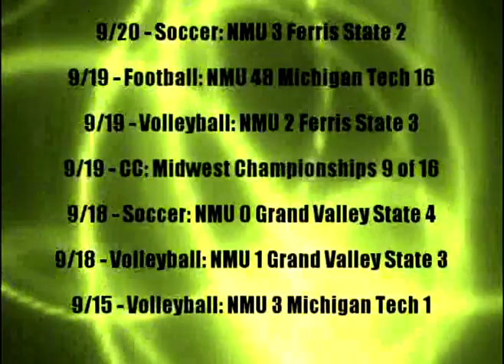Cat Chat with Guest, Antonio Wallace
Pete and Brice recap NMU football's big win over Michigan Tech and look forward to Homecoming against Ferris State. Then Antonio Wallace joins Pete for a sit-down interview in the studio.